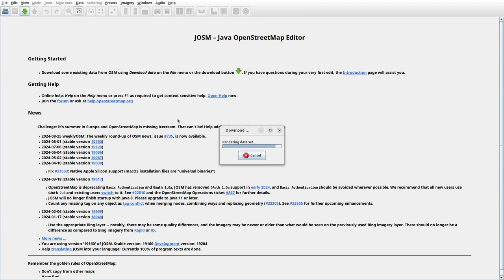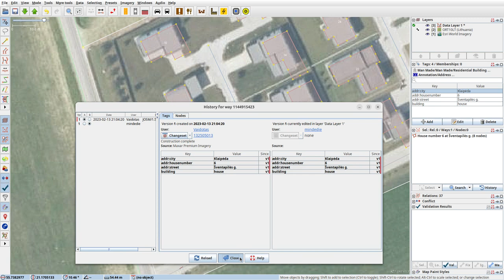JOSMrec1990 2024 08 28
Lithuania. Ginduliai, Klaipėda, Trušeliai. Tracing buildings (mainly) in JOSM for openstreetmap.